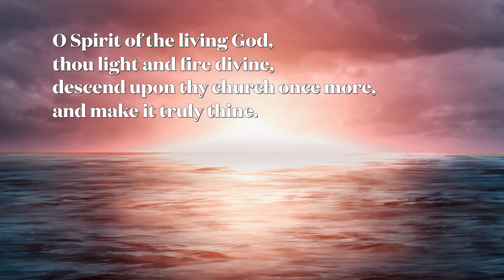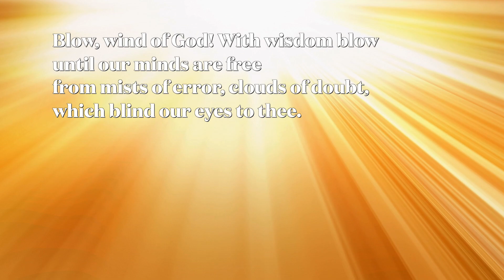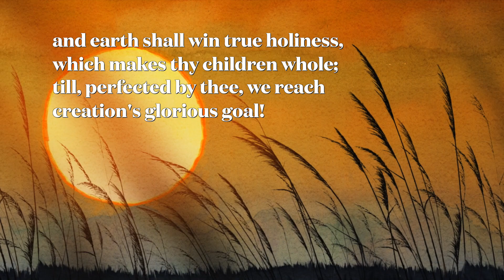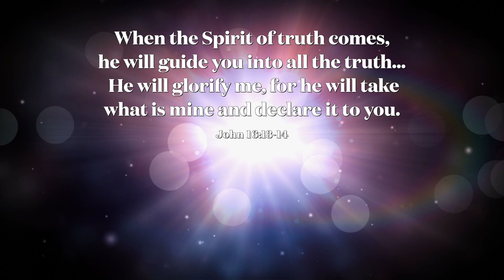O Spirit of the Living God (LLANFYLLIN)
O Spirit of the living God, thou light and fire divine,
descend upon thy church once more, and make it truly thine.
Fill it with love and joy and power, with righteousness and peace;
till Christ shall dwell in human hearts, and sin and sorrow cease.